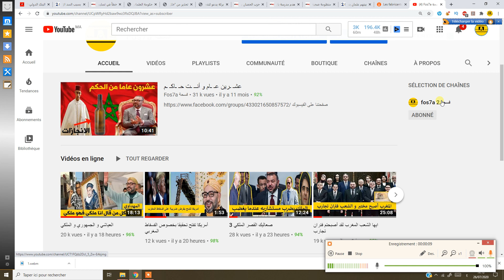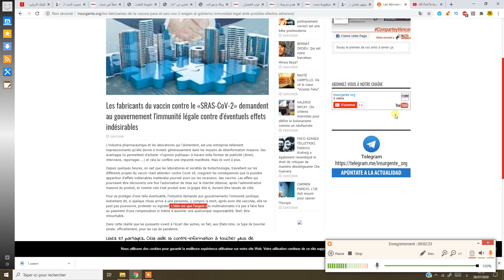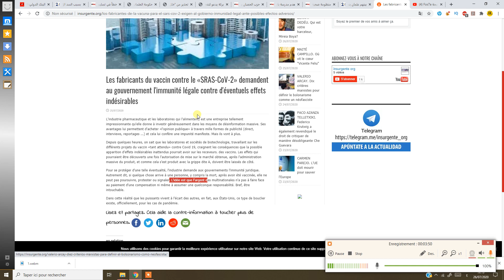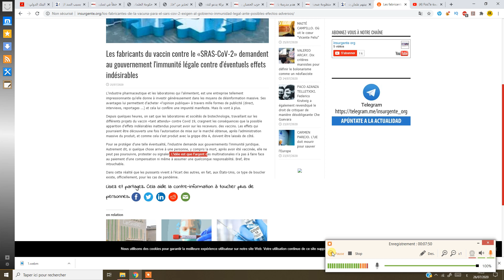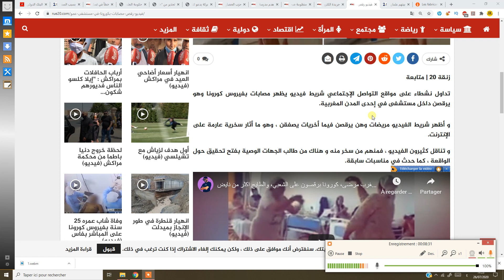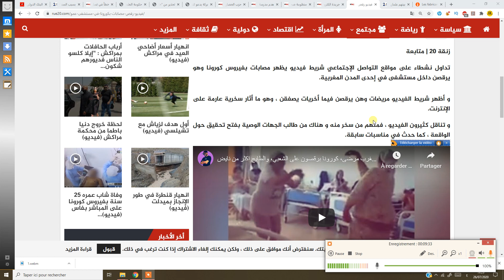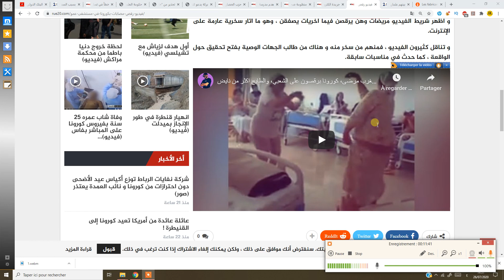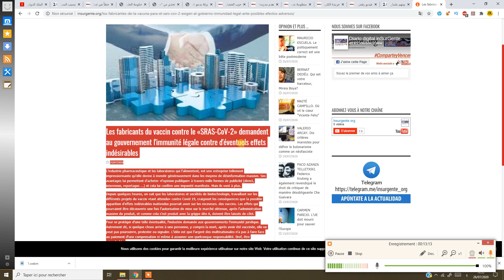النظام العالمي النظام المغربي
قناتنا الاحتياطية